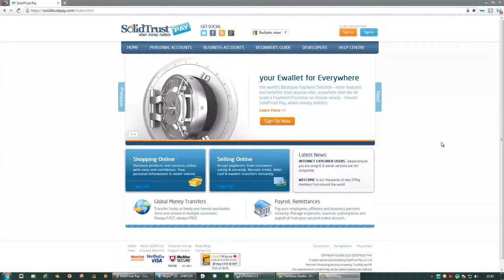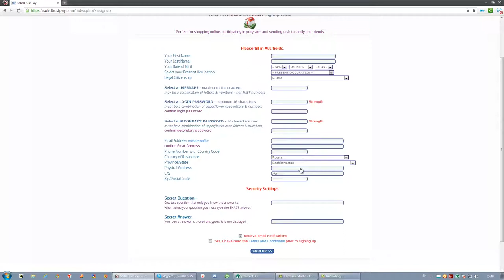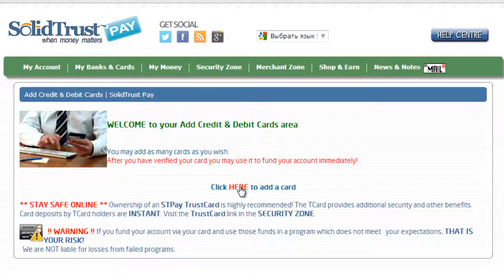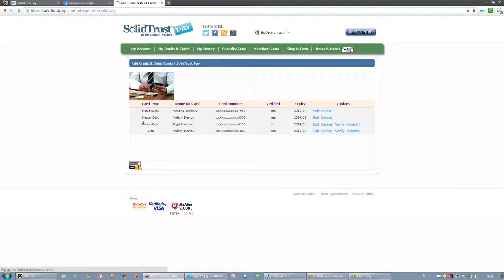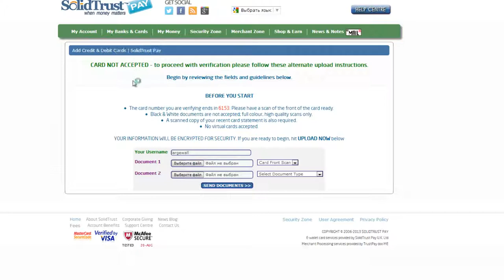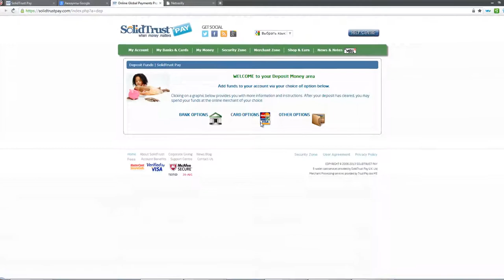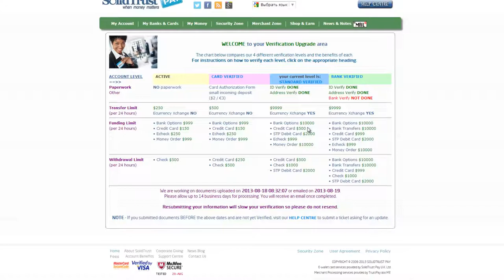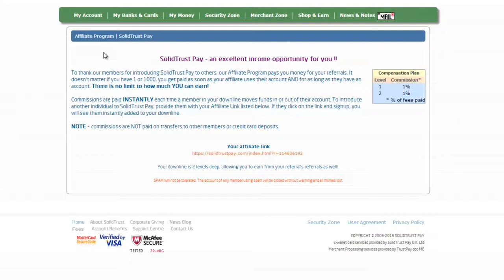Солидтрастпэй Solidtrustpay регистрация, привязка карт и работа в платежной системе!